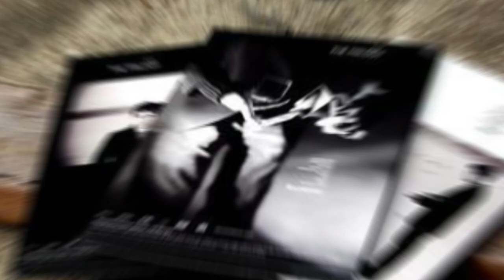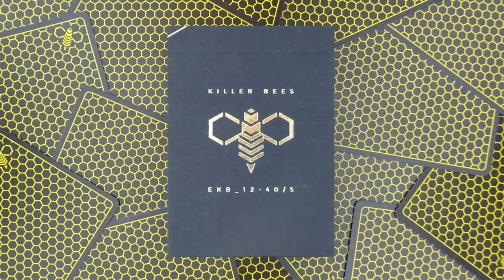Inverse Riffle Shuffle